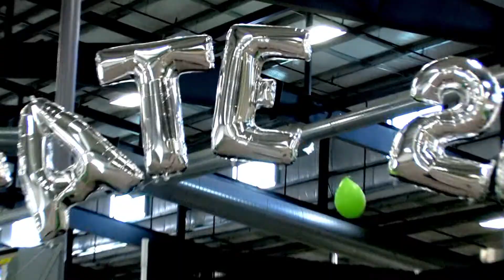Dominic Filichia at State meet